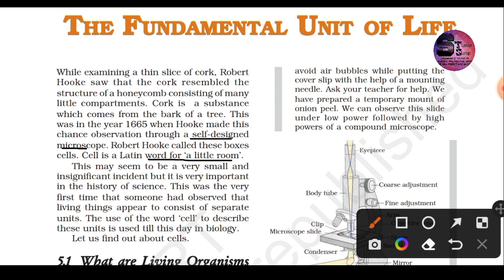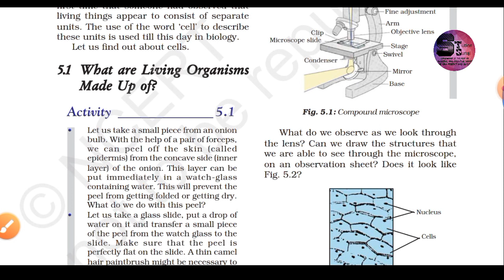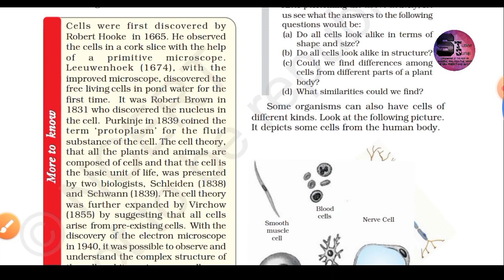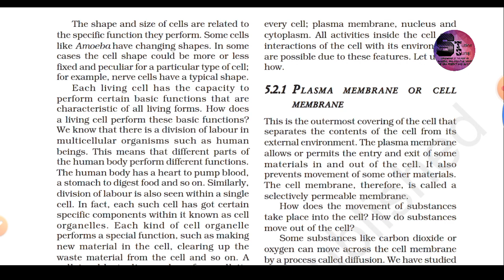Class 9th Sci. Ch 5 The Fundamental Unit Of Life कक्षा 9 वीं पाठ 5 जीवन की मौलिक इकाई (INTR.)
( NCERT REVIEW INTRODUCTION )